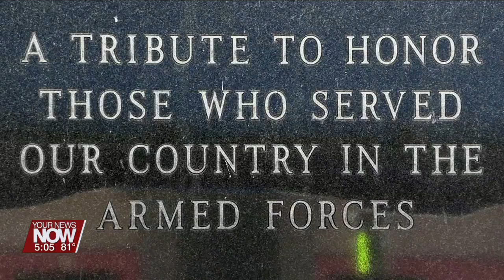Veterans and volunteers stand watch to promote suicide awareness